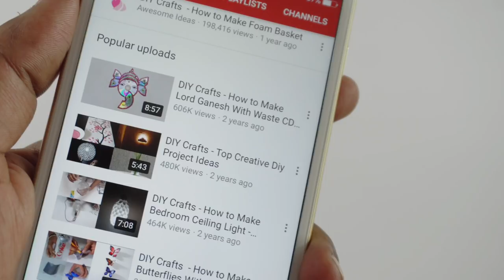How to Make Glitter Foam Sheet Clutch Bag | Clutch Purse | Women Clutch Bag Tutorial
In this video you can see making of glitter foam sheet women clutch bag or purse, if you enjoyed this video please like and share also subscribe for more future videos, Thank You